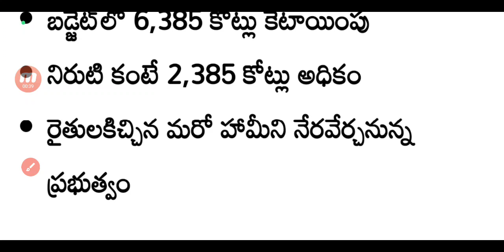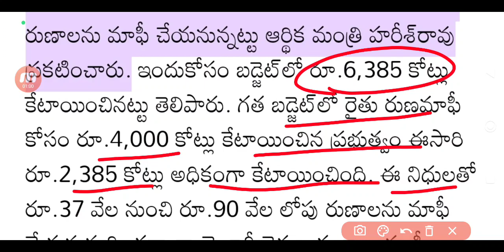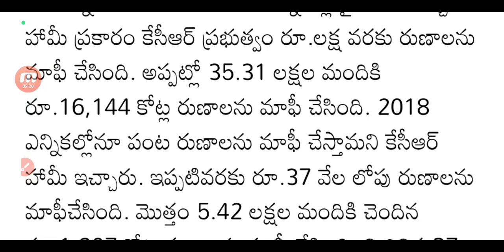TS Rythu Runa Mafi Updates 2023 || Rythu Bandhu payment Updates In TS 2023 || KCR Runa Mafi Updates